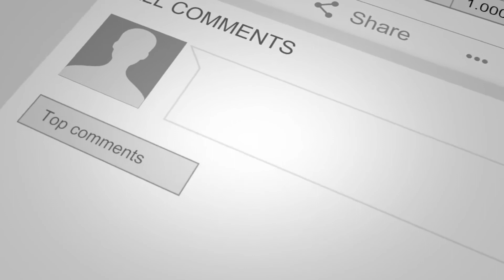WATCH THIS BOOK REVIEW AND GRAB A COPY NOW!!!